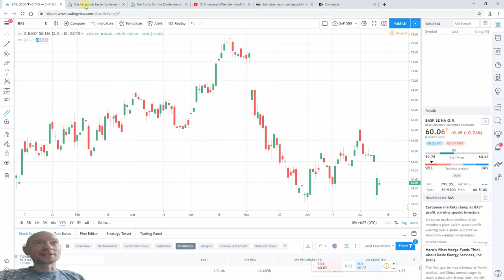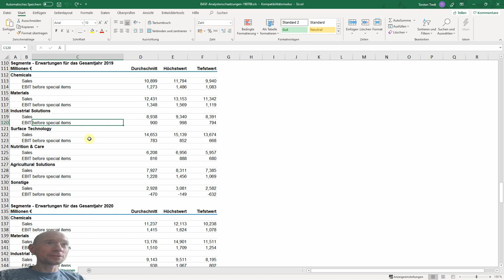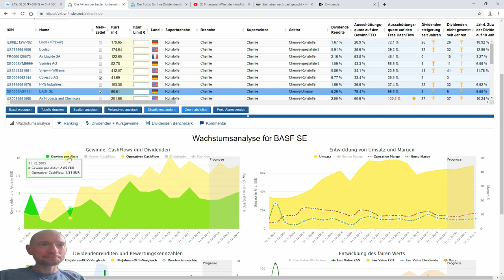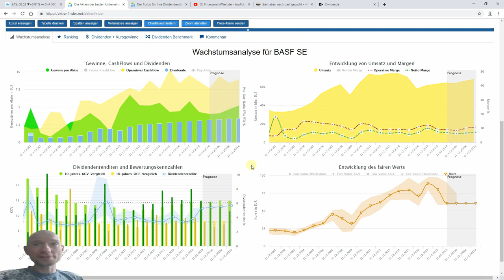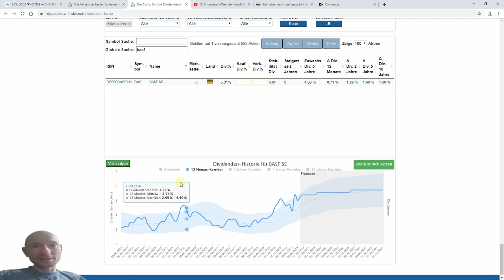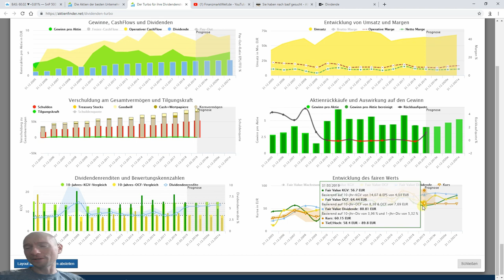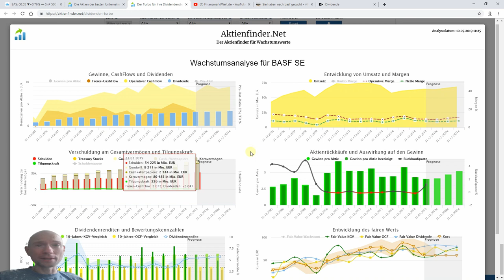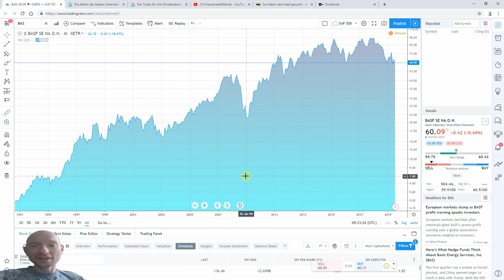BASF Aktie - mit 5,3 Prozent Dividende ein Kauf?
Die abkühlende Konjunktur hat bei BASF zu einer erneuten Gewinnwarnung geführt. In Folge gab der Kurs um gut 3 Prozent nach und erhöhte sich die aktuelle Dividendenrendite im Gegenzug auf 5,3 Prozent. In diesem Video schauen wir uns kurz die Gewinnwarnung an, bevor wir uns eigehender mit den eigentlichen Fragen beschäftigen.